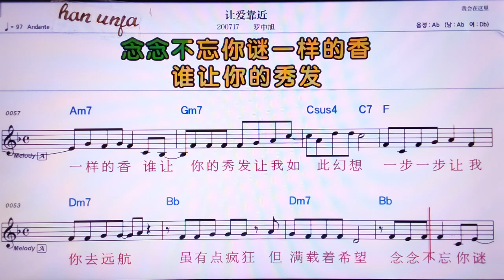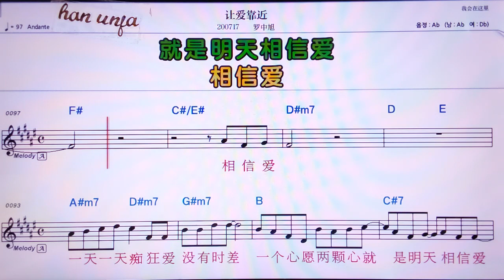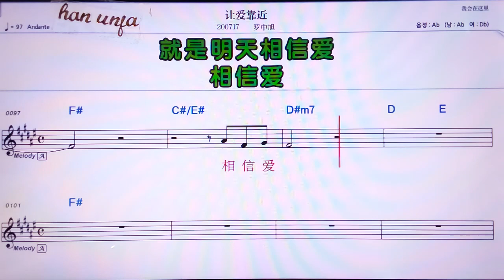💖 랑아이카오찐/ 루어쭝쉬👍MR,노래방, 가라오케, 악보, 코드, 가사 ,Karaoke,반주